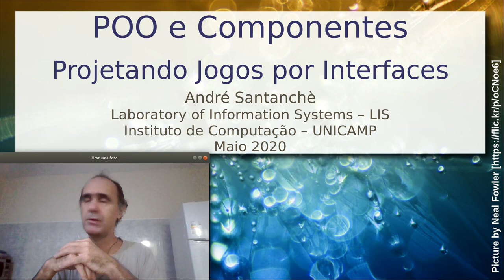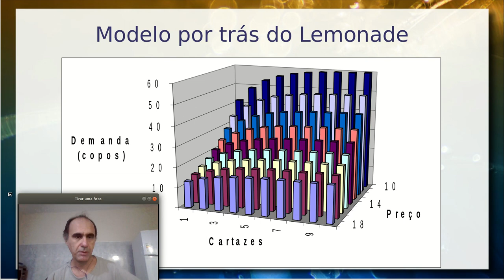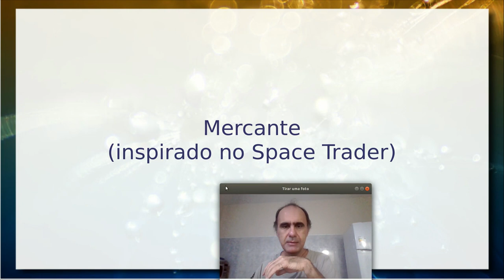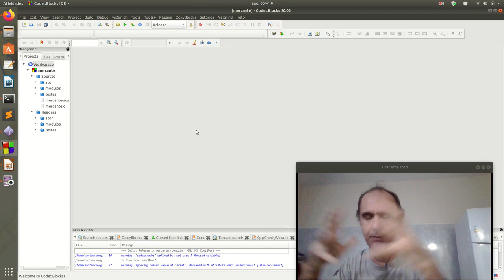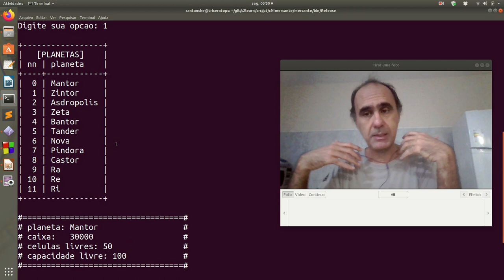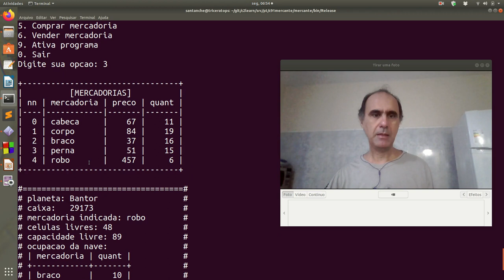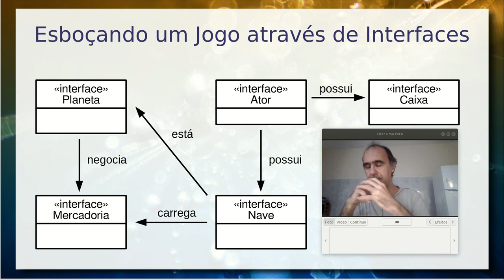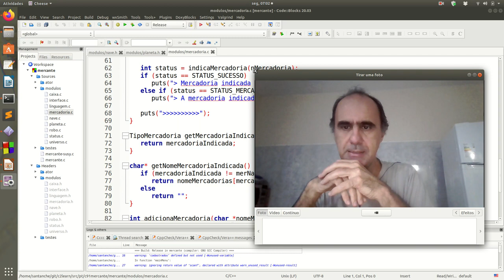Projetando um Jogo a partir de Interfaces - Aula A - Componentes de Software e Reúso 2020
Jogos de computador são um excelente exemplo de construção de sistemas de certa complexidade e por essa razão são adotados como um exemplo neste vídeo.

Aqui é tratado o projeto de um jogo do ponto de vista do projete do interfaces de suas classes (interfaces como conceito de programação orientada a objetos). É apresentado um passo a passo que parte de conceitos mais simples que vão sendo combinados para a concepção de um jogo.

Trata-se de um jogo chamado Mercante, um jogo de tomada de decisões em que um mercador interplanetário compra e vende mercadorias. É também apresentado um pequeno contexto de jogos de tomada de decisão, em que são apresentados o: Lemonade, Santa Paravia e Space Trader.